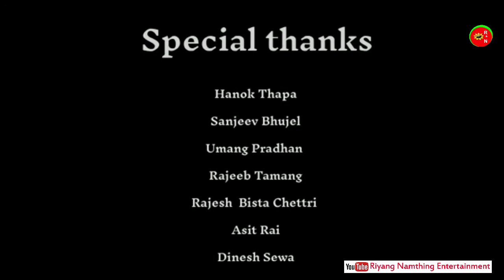Sadhai Khusi Basnoo || New Nepali Song Teaser || सधैँ खुसी बस्नू || टिजर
सधैँ खुसी बस्नू
Sadhain Khusi Basnoo
Vocal : Mohit Bhujel
Lyrics/Music/ Camera/ Direction : Mausam Newar
Cast : Rahul Rai-Roja Pradhan
A Hamroband Official Production's presentation